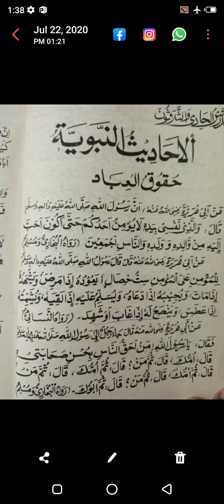Lec.23 Arabic Class 2nd year